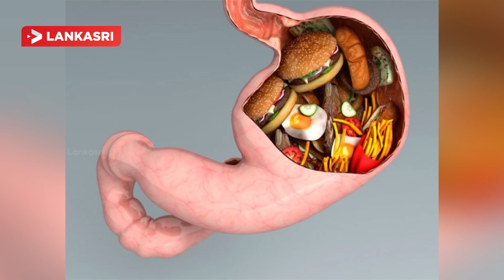உடம்பில் உள்ள கொலஸ்ராலை குறைக்க இதை மட்டும் ஒருமாதம் சாப்பிட்டால்